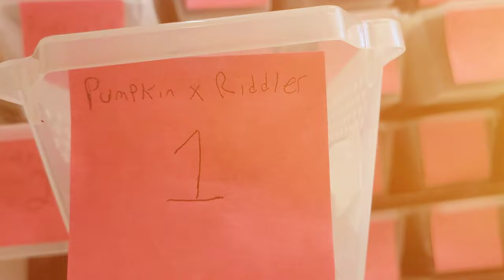My Snake Collection 2023. Baby snakes Everywhere 🐍 😍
In this video my snake collection 2023. Baby snakes Everywhere.

Here at Cloud Colubrids, we have  so many cornsnake hatchlings ready to be set up in their bins, and some need to be fed. We do all of that in this video, and I even show you up close of the clutches that shed out.